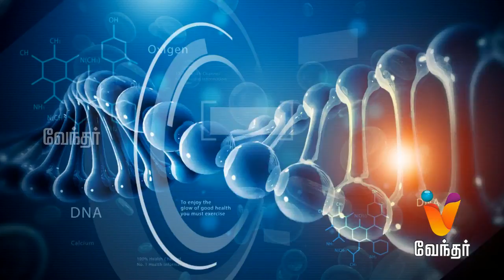Pain management Treatment & Care - Hello Doctor [Epi 752]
Today in Hello Doctor, Dr. Thyagarajan will share information about pain management.